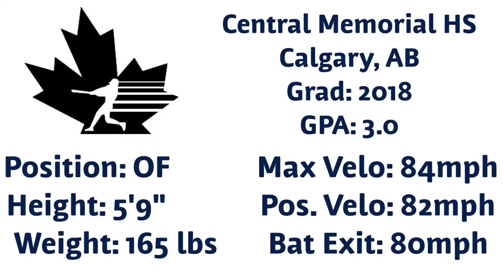Balogh: Hitting Fall 2017